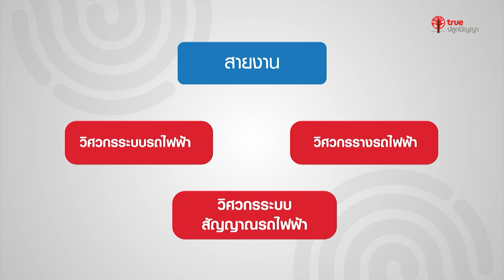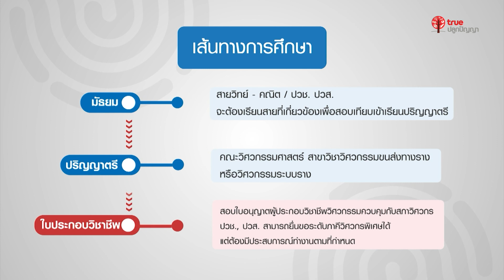Plook Explorer : วิศวกรระบบราง